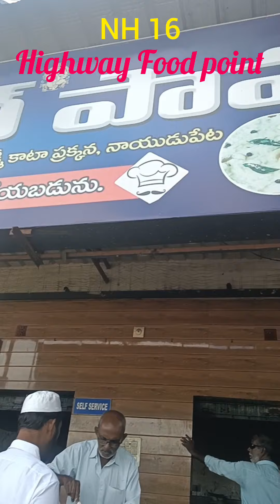హోటల్ పావని A/C | Naidupeta | NH 16 | Food | Tasty | Reasonable Price | Budget Hotel | Vlogs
రుచికరమైన అల్పాహారం